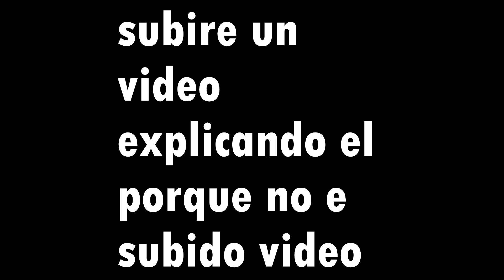!!ALEGRIA VS LOS MONSTERS ¡¡ CAPITULO 1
ES UNA PEQUEÑISIMA SERIE QUE TENGO PLANEADO HACER PERO ME LLEVARA TIEMPO Y SUBIRE UN VIDEO EXPLICANDO PORQUE DE MI AUSENCIA EN YOUTUBE